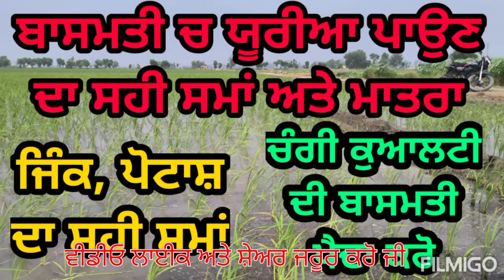ਬਾਸਮਤੀ ਕਿਸਮਾਂ ਚ ਯੂਰੀਆ,ਜਿੰਕ,ਸੁਪਰ,ਪੋਟਾਸ਼ ਦੀ ਸਹੀ ਮਾਤਰਾ ਤੇ ਸਮਾਂ | Basmati varieties nutrients management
ਜਰੂਰਤ ਤੋਂ ਜਿਆਦਾ ਯੂਰੀਆ ਬਿਮਾਰੀਆਂ ਨੂੰ ਖੁੱਲਾ ਸੱਦਾ ਹੈ